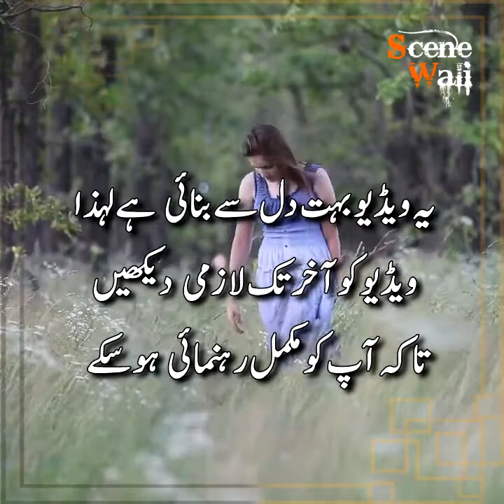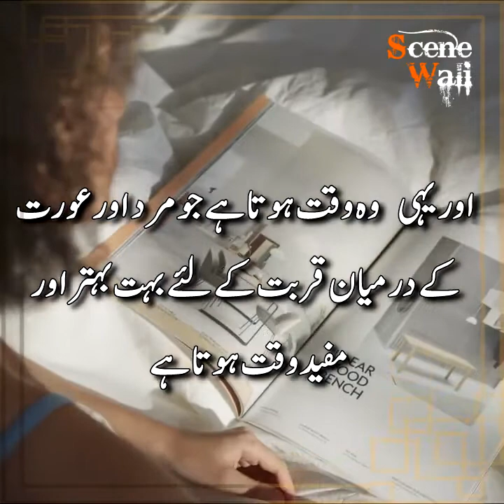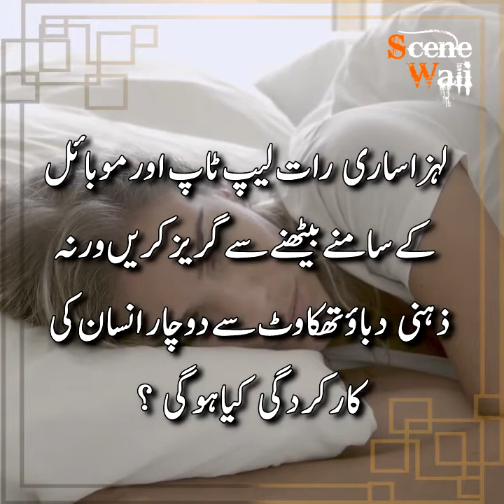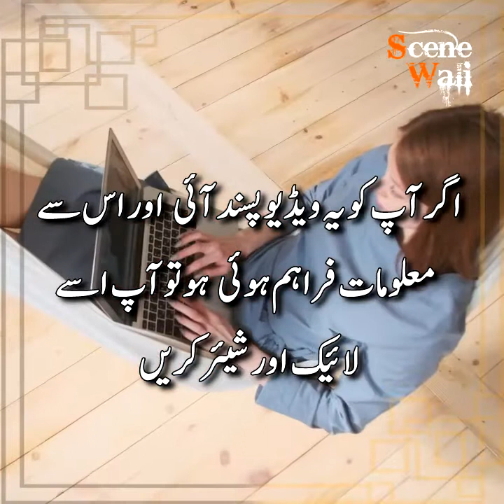30-Minute_Cardio_Workout_with_Warm_Up_-_No_Equipment_at_Home_-_Yoga(720p)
30-Minute_Cardio_Workout_with_Warm_Up_-_No_Equipment_at_Home_-_Yoga(720p)